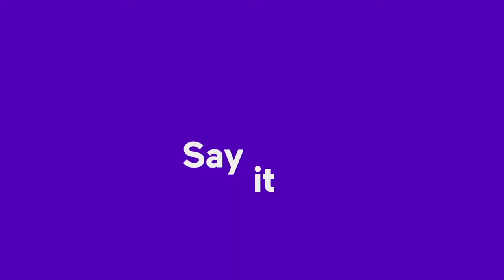WWE Hell in a Cell Review: What's missing from TODAY's wrestling?: NXT call ups, Chyna & MUCH MORE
On this week's episode of talkprowrestling
I'm join with special guest Kwame Shakir to discuss what is potentially missing from TODAY's modern era of wrestling, Chyna documentary, NXT call ups, HIAC & MORE!!